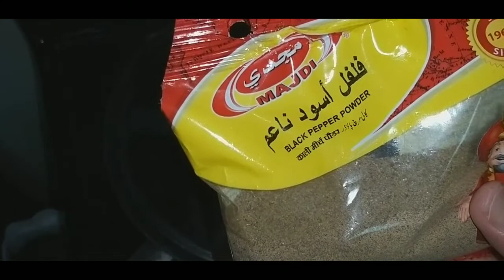Giant Shrimp + Sweet Corn + Pineapple